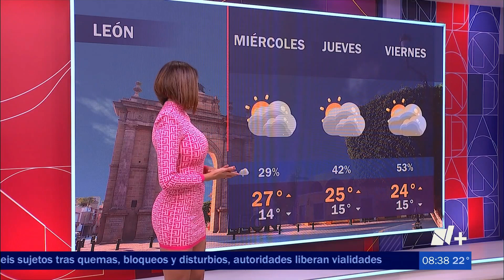Susana Almeida 29/08/2023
Susy Almeida 29 Agosto 2023 LN
Susana Almeida 29 de Agosto 2023
Susana Almeida 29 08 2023 Clima
Susy Almeida 29 Agosto 2023
Susana Almeida 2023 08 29
Susana Almeida August 29, 2023
Susy Almeida August. 29, 2023
Susana Almeida Channel Official